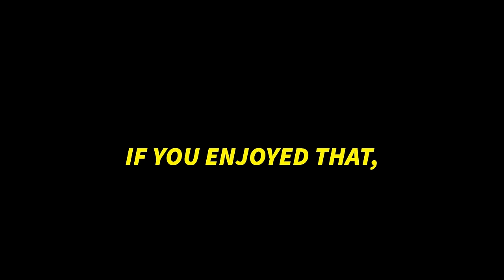I Played EVERY Apex Legends LTM - Do You Remember Them All?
0:00 Mozambique April Fools LTM (4K Damage)
14:35 Ring Fury LTM (6K Damage)
26:10 Shadow Royale LTM (37 Elims)
40:37 Node Tracker LTM
47:20 Deja Loot LTM
50:42 Date Night LTM
58:59 Heatwave LTM
1:05:13 Hardcore Royale
1:14:27 Flashpoint LTM
1:21:24 Airdrop Escalation Mode
1:27:14 Dummies Big Day
1:31:46 Always Be Closing LTM
1:35:18 Third Person Mode
1:46:47 Live Live LTM
1:45:47 Gold Rush Duos
1:50:42 Winter Express (6K Damage)
2:05:58 Shadowfall LTM (Original Halloween)
2:09:56 Armed And Dangerous (20 Elim)
2:15:57 Solo Mode
2:18:11 Elite Queue